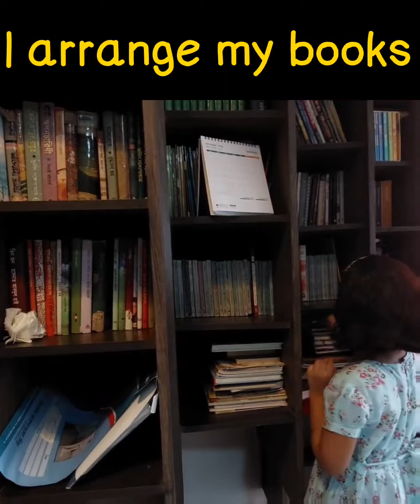আমার প্রতিদিনের কাজগুলো ইংরেজিতে বলি | English for kids | School of English by Musfeka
ইংরেজি শেখার প্রথম ধাপেই verb শিখতে হয়। এজন্য ছোট শিক্ষার্থীরা যদি তাদের দৈনন্দিন প্রয়োজনীয় কাজগুলোর নাম ইংরেজিতে জানে তবে নিজেরাই ইংরেজিতে কথা বলতে পারবে এবং অন্য কেউ নির্দেশনা দিলে তা বুঝতে পারবে। এই lesson এ কিছু verb দেখানো হয়েছে action করে। এভাবে শিক্ষার্থীরা অনুশীলন করতে পারে।